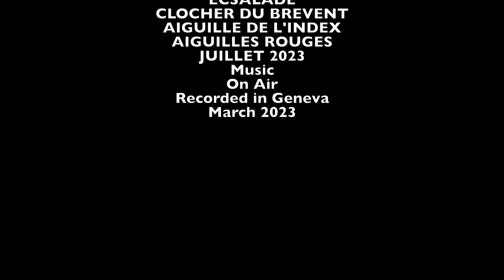Aiguilles rouges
Escalade dans les Aiguilles Rouges Chamonix Mont Blanc. Juillet 2023